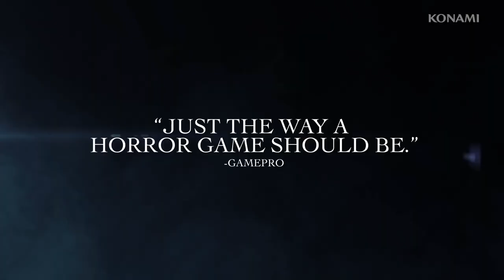خمس سلاسل العاب انتهت الجزء الثاني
جبنا لكم الجزء الثاني من خمس سلاسل العاب انتهت